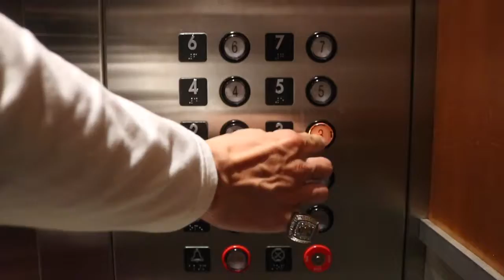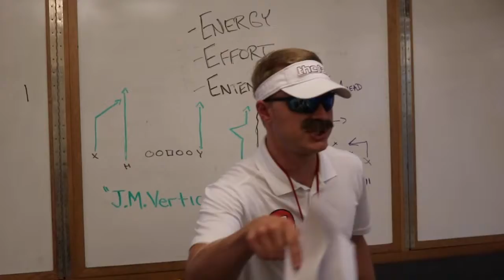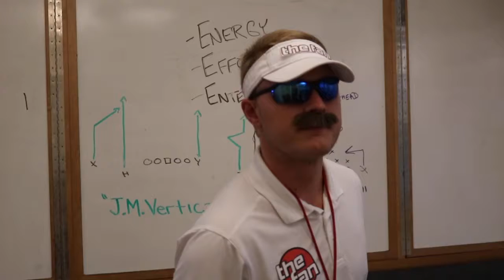Espresso + 1070 The Fan | Rocco and Byrnes